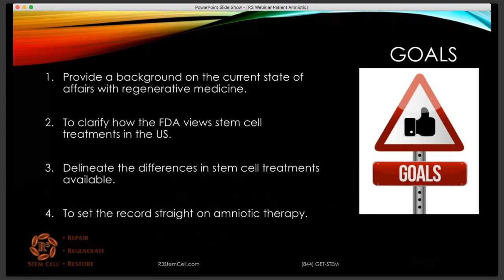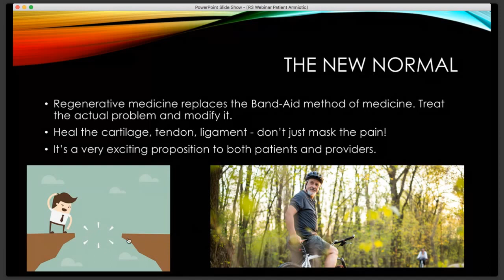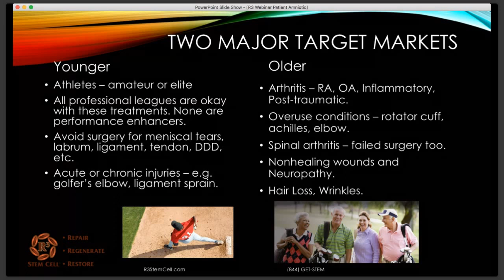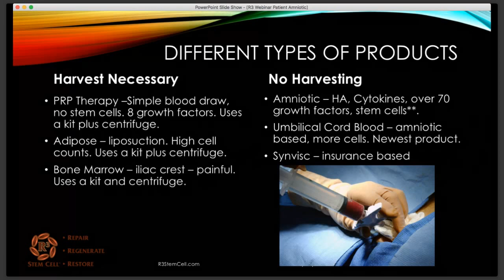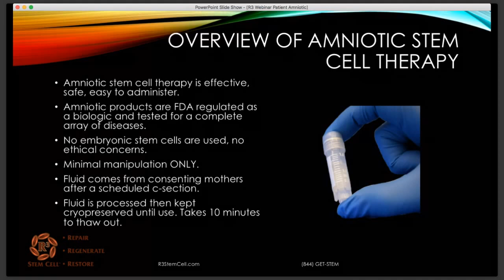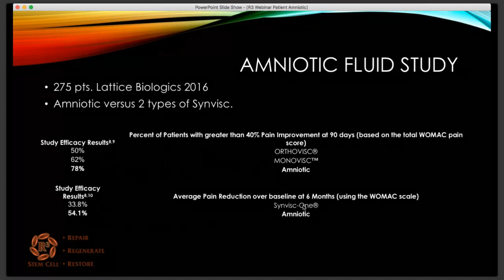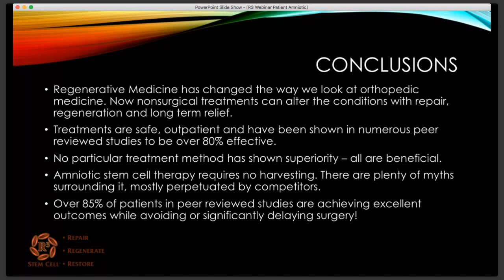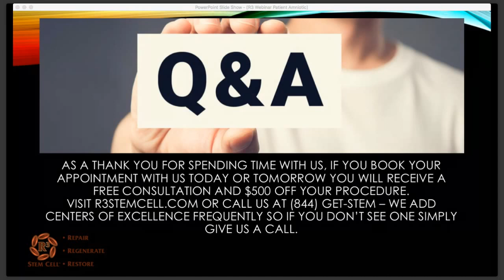R3 Stem Cell Patient Webinar